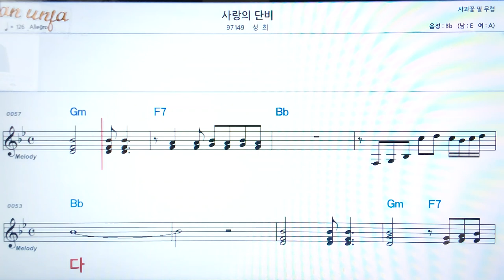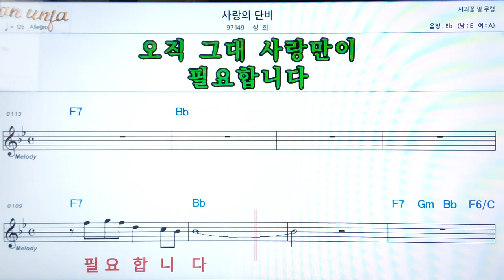사랑의 단비/성희👍악보, 코드,가사,Karaoke*가라오케 반주